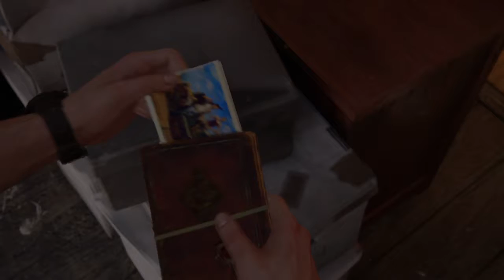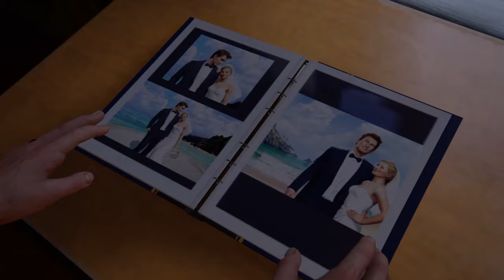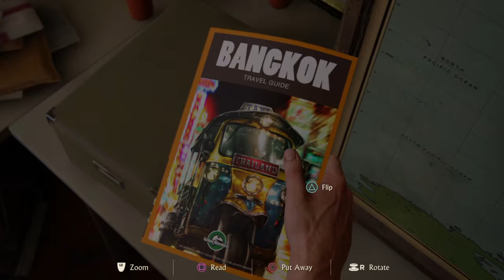Uncharted™ 4: A Thief’s End_Playin Crash